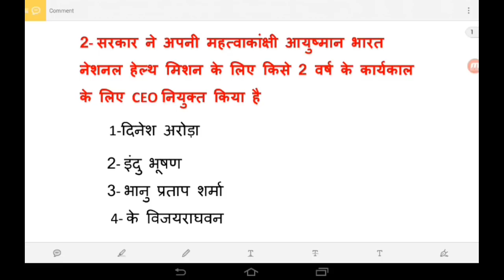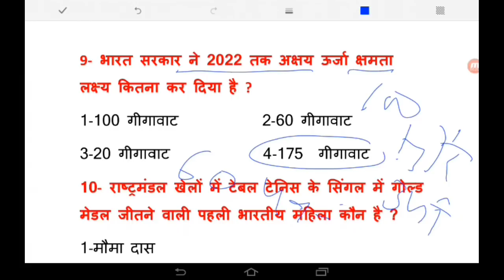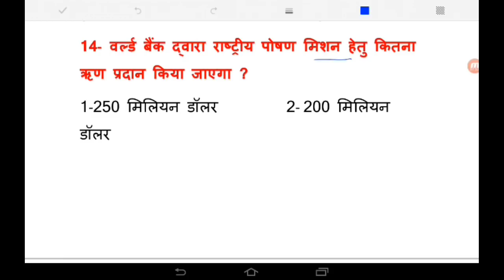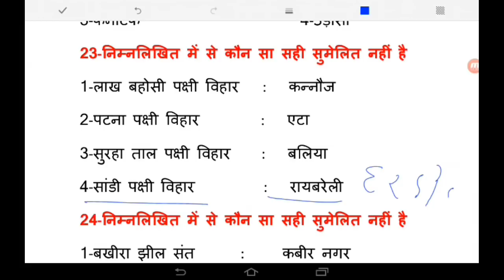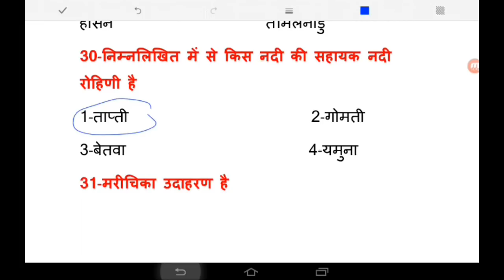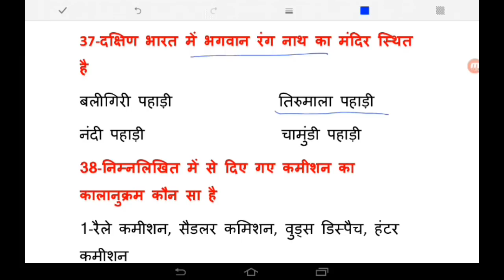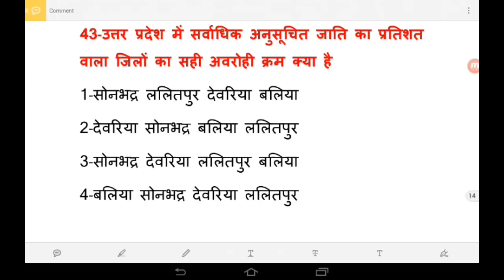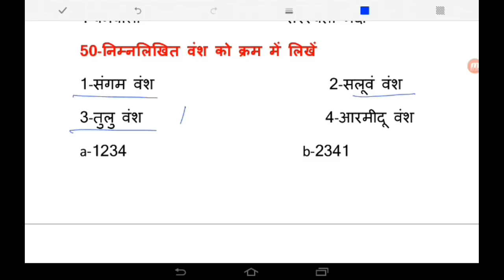Uppcs pre जांचें अपनी तैयारी,50 में से 35 प्रश्नों का उत्तर दे ,mains लिखें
Uppcs pre मोचक test